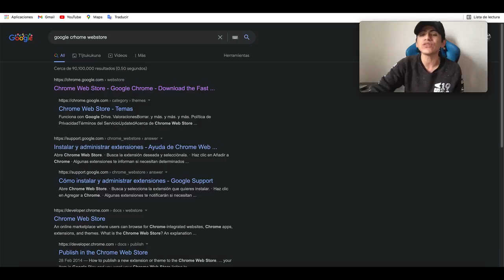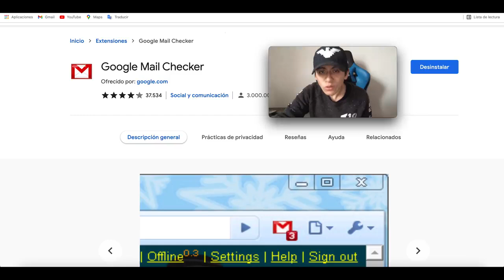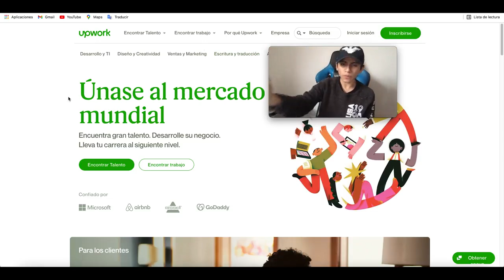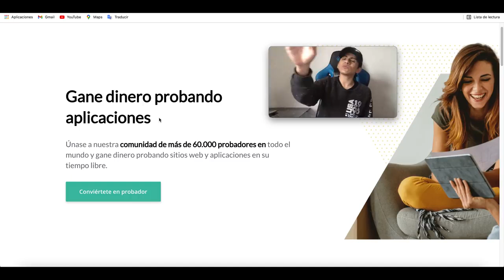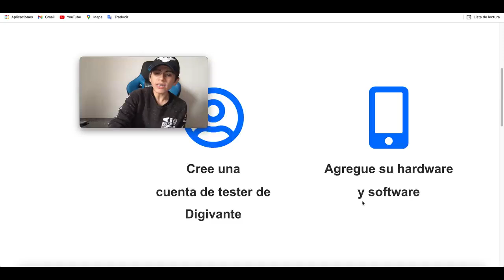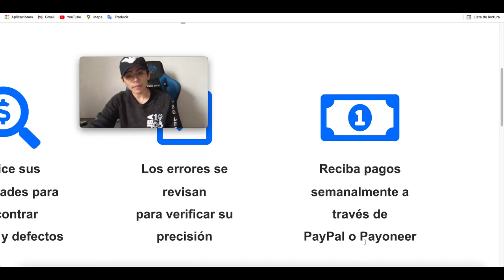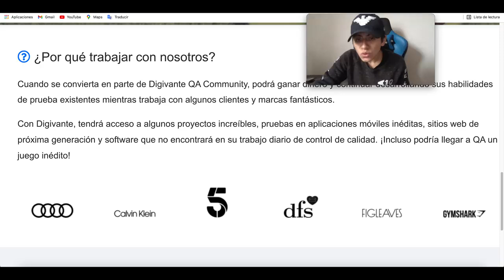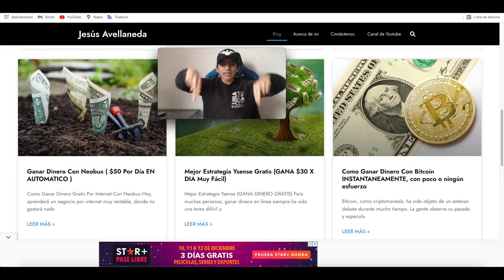Gana $ 50.00 Instantáneo a PayPal !! (No hay limite) GRATIS - Ganar dinero por internet | Jesus...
Video Anterior a este 👉 1 App de Google = $ 559 (4 Apps = $ 2,636) GRATIS Ganar dinero por internet - Jesus Avellaneda

TITULO DEL VIDEO: Gana $ 50.00 Instantáneo a PayPal !! (No hay limite) GRATIS - Ganar dinero por internet | Jesus...